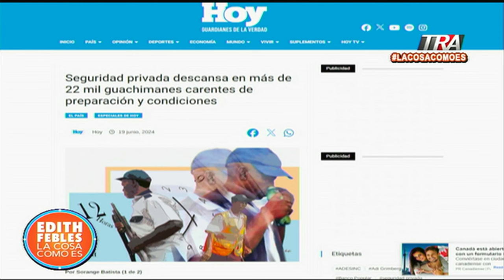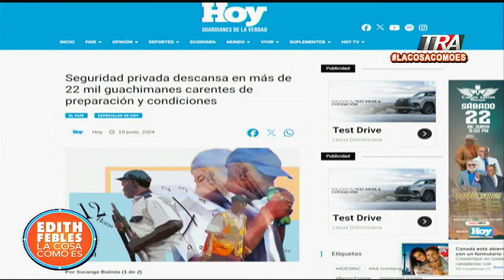Prisión preventiva contra 2 de los 3 detenidos por el asalto al Banco Popular